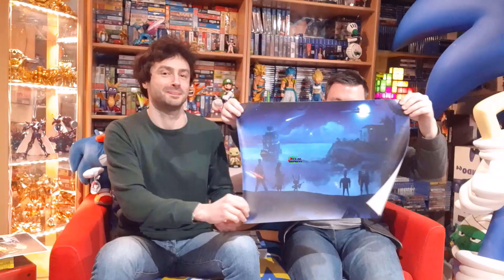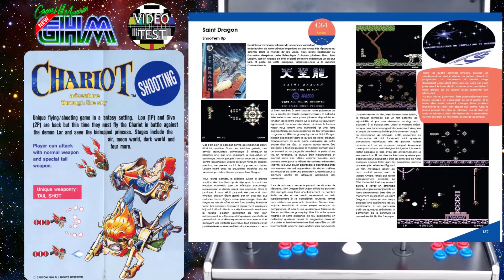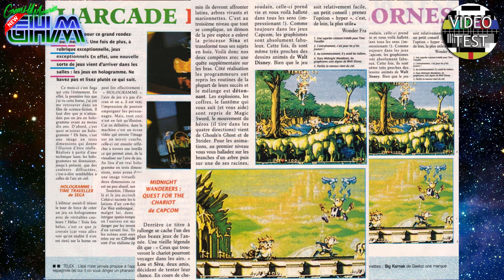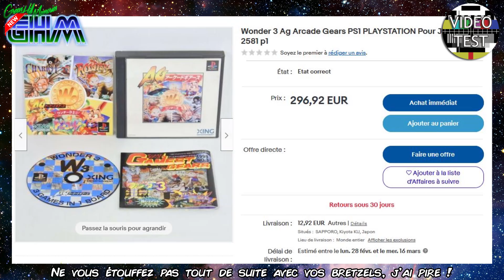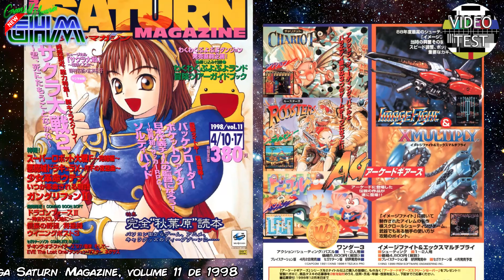[VideoTest #068]CAPCOM MANIA : Three Wonders Arcade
Aujourd'hui, retour sur une compilation Capcom de 1991 sur CPS1, regroupant trois jeux aux genres variés puisque mêlant run & gun, shoot'em up et puzzle game !

00:00​​​ • Introduction
01:51​ • Midnight Wanderers en Arcade
13:08​ • Chariot en Arcade
24:29​​ • Don't Pull en Arcade
31:53​​ • "Revue de presse"
33:37​​​ • Versions PS1 et Saturn
42:08 • Capcom Classics Collection Vol 2 PS2
44:21 • Capcom Classics Collections Remixed PSP
45:20 • Bonus : Easter Eggs !
47:25 • Conclusion